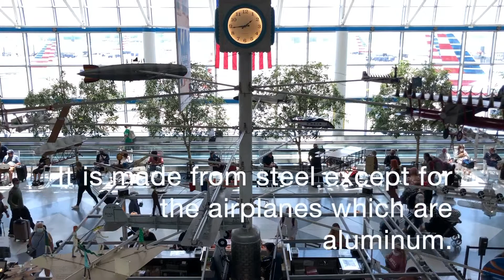Fight Mobile Charlotte Douglas International Airport...............And of course the rocking chairs.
First in Flight Mobile
George Greenamyer
Location: Charlotte Douglas International Airport
The celebration of the history of aviation with whimsy and humor is the focus of this kinetic sculpture/clock tower. The designs of the flying machines draw from actual historical and present-day craft, flying toys, mythology, ideas that never were realized and pure fantasy.

Charlotte/Douglas International Airport, Charlotte, North Carolina, commissioned by the airport and the Public Art Commission of Charlotte/Mecklenburg, 1997; fabricated painted aluminum planes and forged, fabricated, painted steel figure, H. 22' x Diameter 26'.

Description: The sculpture rises 22 feet tall and 26 feet in diameter. It is made from steel except for the airplanes which are aluminum. The sculpture features 16 flying machines. Each flying machine ranges in size from three to four feet and continuously circles the clock tower.
Level 1
-The Spirit of St. Louis
-The Graf Zeppelin 1986
Level 2
-Space station
-Dornier flying boat
Level 3
-Space shuttle
-Wright Brothers plane
Level 4
-Boeing 747 jet airliner
-Wing walkers on a double winged airplane

And of course the rocking chairs.